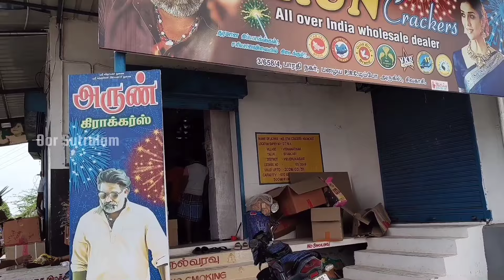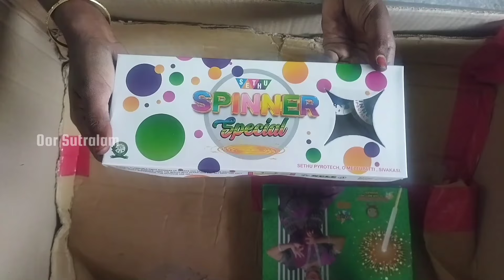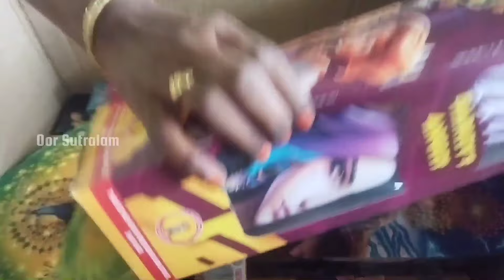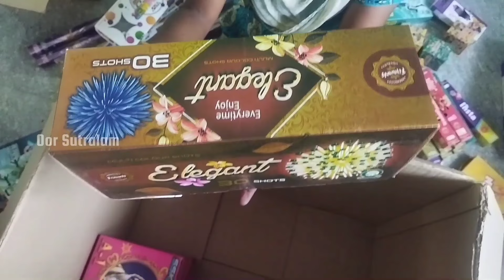Direct visit to Sivakasi | Crackers shop Tour | Arun Crackers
In this video have information about Crackers shop Sivakasi. Crackers unboxing worth 4000.This not promotion video.